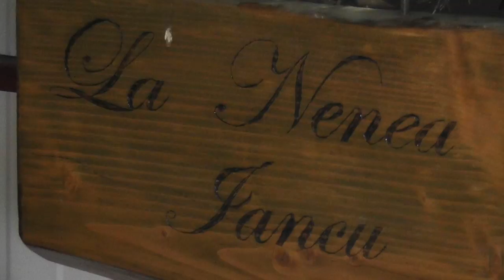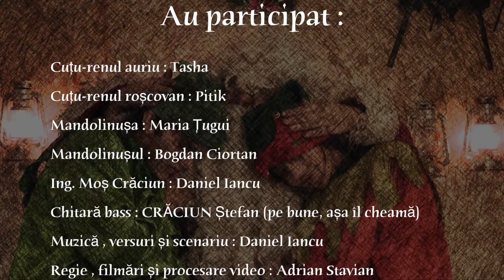Daniel Iancu - Dinghi Dong ( Piticul Eu )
(A KIND OF  ENGLISH TRANSLATION BELOW )

Acesta este un dar in prag de Craciun, pentru toti cei ce iubesc viata, umorul, voia buna. Multumesc Maria, Bobo, Stefan, Adrian, si nu in ultimul rand .Tasha si Pitik :) . O echipa super.

O incercare de traducere in Engleza, departe de a fi perfecta, pentru prietenii mei nevorbitori de limba romana:

This is a Christmas gift for all of you , my dear friends.

DINGY - DONG, THE LITTLE DWARF - ME

I dreamed last night that on my way,
A little dwarf appeared to be
This little guy ... how can I  say ...
Was Santa Claus, he said to me.

He said that He is Me...!!! Oh dear.
(The noise around him was so big)
And he is working, with no fear,
Rotating , on a drilling rig.

Hey, little one, that's so bizarre.
Instead of making such a noise,
If Santa Claus you say you are.
Where did you put your bag .with toys? "

He opens then his funny trunk,
So I could clearly see the bag,
And it was heavy as a tank !
Almost impossible to drag.

( ...making this strange noise...)

Dinghy Dong ! Dinghy Dong !.

Well, little dwarf, what can I say?
I'am not so sure about your name.
I bought a bag, just yesterday,
And guess what? Mine is just the same.

So yes, I think that You are ...Me !
But hey, what did you put inside?
(A simple curiosity)
What are you trying here to hide?

I think the "dingy"-noise can be
Well, I don't know...some crazy toy ...
But what is now confusing me,
 It is the "dongy"-noise, my boy!

And then, he put it on the ground.
His muscles  were in "heavy  mode" !
And emptied, with a funny sound,
Just in the middle of the road.

(...and you could heare...)

Wrenches , sockets, all kind of funny tools, galvanized pipes, 2.5mm welding electrodes, miles and hammers, grease and anti-rust paint, pinky safety boots for sophisticated ladies, nuts and bolts for boys and girls, some milling tools, anti -- skid chains ... and many hacksaw blades. to cut off the suckers's nose.